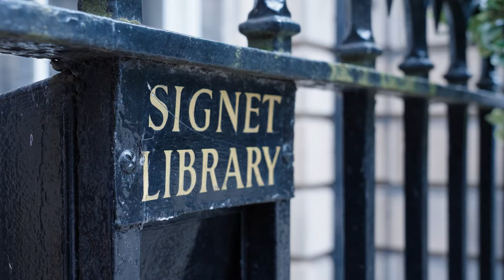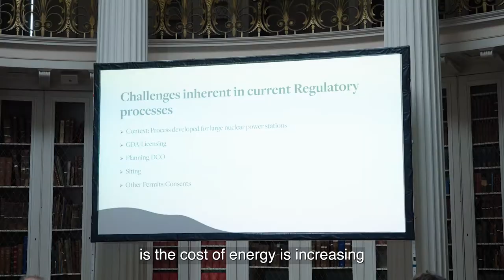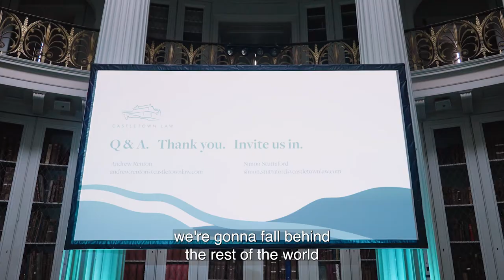Castletown Law - Nuclear Film Series: Part 4 - Andrew Renton & Simon Stuttaford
This is the final instalment in our nuclear film series. Since our Castletown Law nuclear event back in May 2022 the energy topic has been at the forefront of the news. The need to ensure energy supply and decrease reliance on other energy sources (fossil fuels), and other nations, has become paramount in our quest for the ultimate solution to meet demand and also provide a clean energy option for the planet.

Nuclear power continues to be a much talked about opportunity on the energy landscape. As part of the energy mix it can deliver so many of the requirements we are seeking – sustainability, security and affordability.
This final instalment in our mini nuclear series features two of our nuclear specialists: Andrew Renton and Simon Stuttaford together with George Tarambikos from Holtec International. Filmed at our event in May, Andrew and Simon explain the need for such an event to dispel misconceptions, highlight the potential of nuclear power and address the requirement for this energy source.